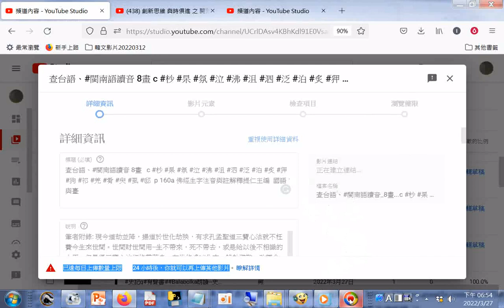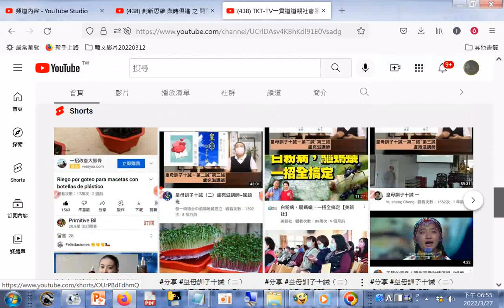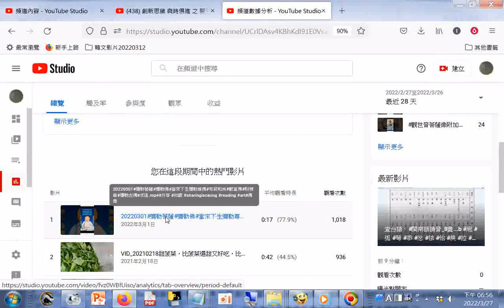20220327拚到無法拼，發現#YOUTUBE每日上傳影片數有上限+數據分析 TKT TV一貫道道親社會服務網路電視台